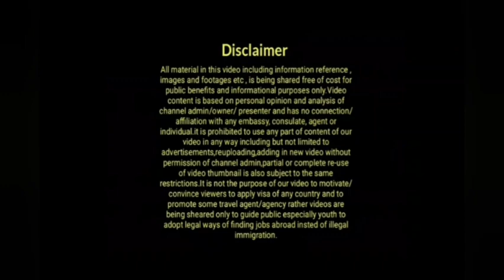Uk Today Latest Updates|Good News Uk Asylum Seekers|Amnesty Decision For Illegal Immigrants